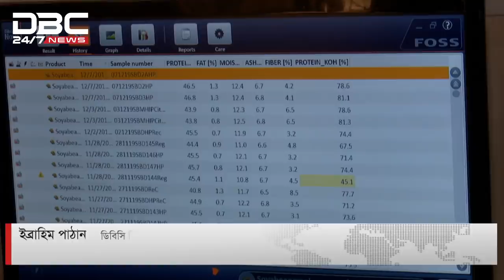১২ গুণ মাংস কম খায় বাংলাদেশের মানুষ